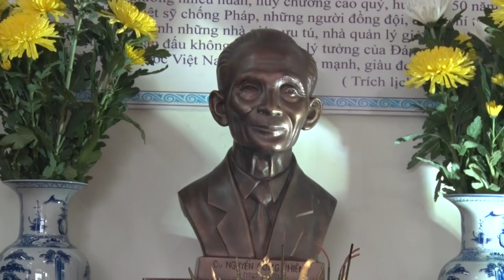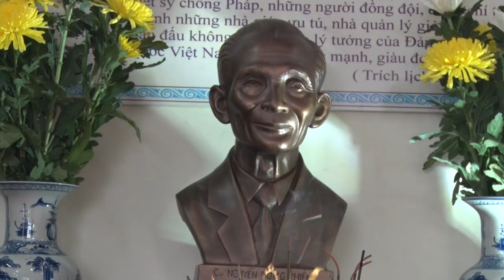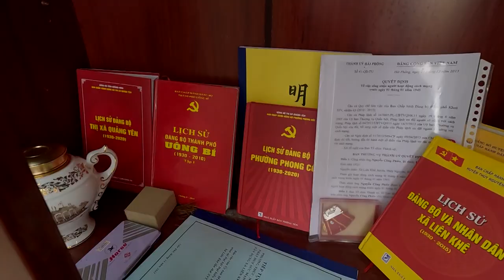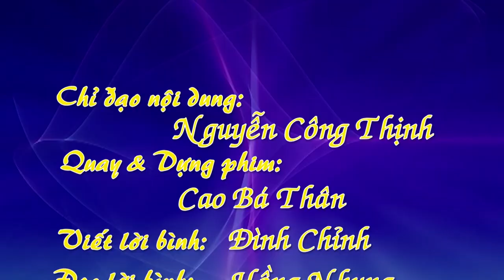Một địa chỉ giáo duc truyền thống CM cần Lan tỏa